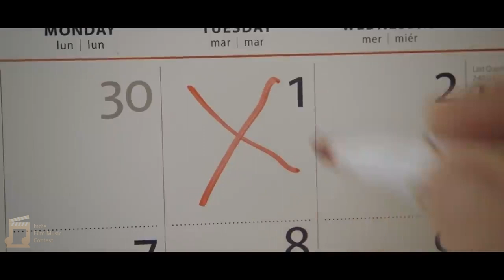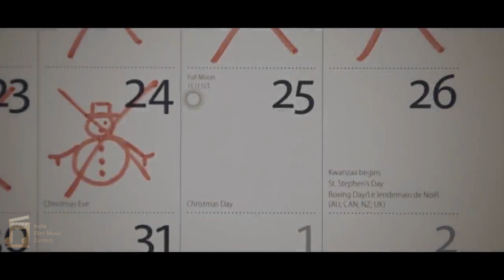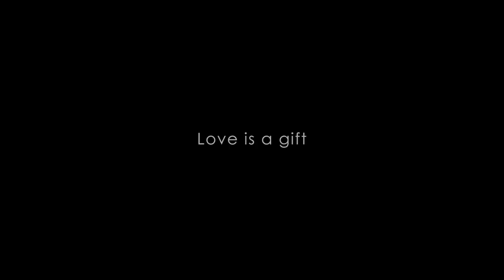Indie Film Music Contest Winter 2023: Love is a Gift: Stephen Power: Original Film by Phil Beastall.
My entry for the Winter 2023/4 Indie Film Music Contest. I have written the score for the film 'Love is a Gift' by Phil Beastall.

I hope you enjoy the music I have written and if so, please consider offering me a like to help me win the 'Popularity Prize'.

Stephen Power